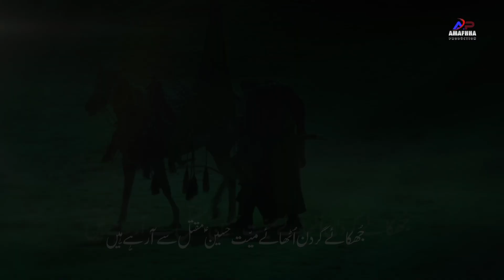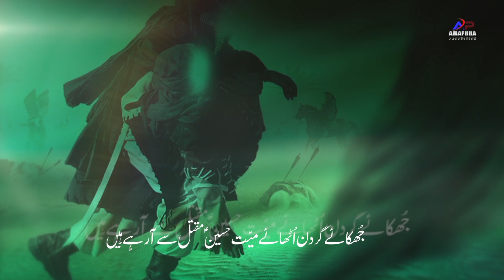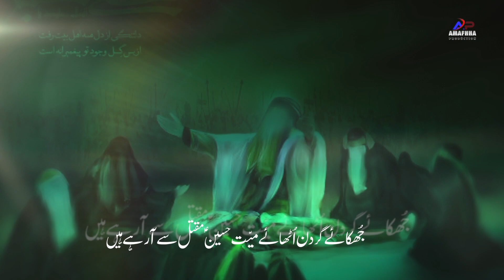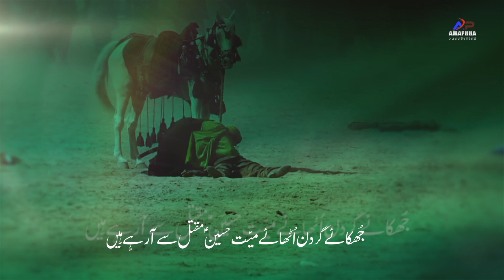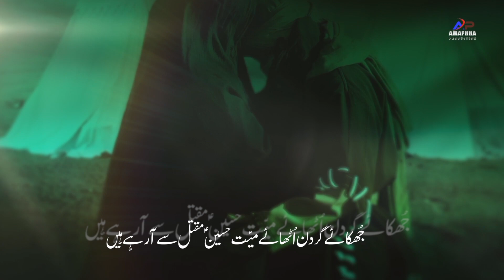New Noha 2021 | Ali Yazdan Haider | Pakistan | Hussain Maqtal Se | Moharram 1443 Hijri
Reciter:Ali Yazdan Haider
Dasta-e-Muhammadi Malir Muhammadi Dera
Istifada-e-Kalam o Peshwai: Kausar Sultanpoori
Poet :Mazhar Abidi
Composition: Ali Mehdi & Nayyar Sabir
Chorus: Nayyar Sabir, Farhan Haider, Zain Hussain Darban & Junaid Raza
Special Thanks:Syed Sibte Raza, Sheikh Zaheer Raza & Kashif Sheerazi
Chief Organizer:Hasnain Zaidi
Chief Coordinator:Mirza Shuja Haider
Audio: Mutahir (RWDS)
Video:Yaseen Studio
Label : Amafhha Production

• All Rights of Noha artwork, logo, audio & video are reserved by amafhha production. • All Rights for Worldwide and Online sale and distribution are reserved by Amafhha Production Copying, re-distribution and editing of any kind is prohibited and will be an infringement of copyright.

amafhhaproduction